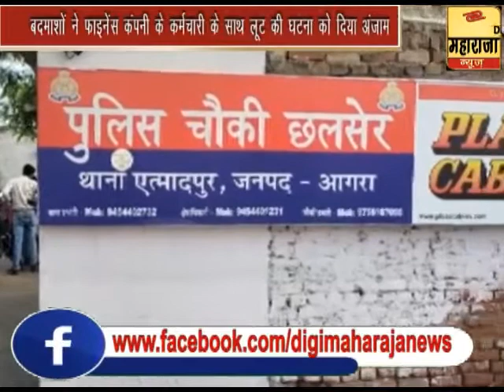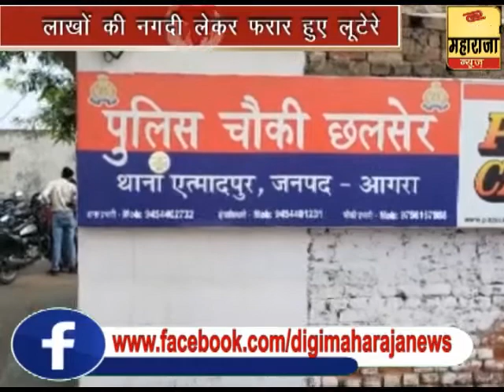Robbery with finance company employee - फाइनेंस कंपनी के कर्मचारी के साथ लूट की घटना को दिया अंजाम